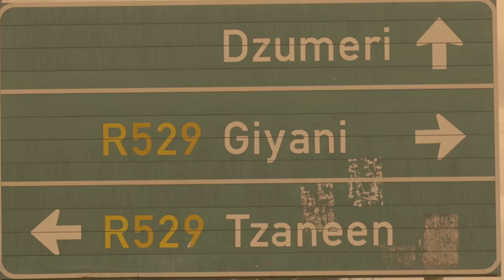M.O.P ft Aretha - Ndzi tele hi rirhandzu (Official music video)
Pain Healer